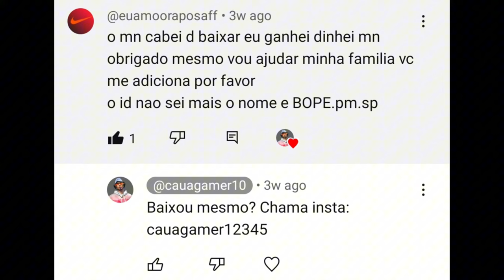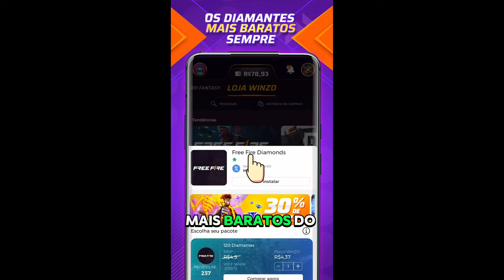PEGANDO MESTRE DE ADAM SEM HABILIDADES NA NOVA TEMPORADA 41 DO FREE FIRE!